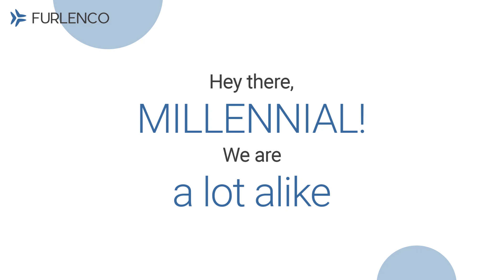What makes Furlenco so millennial-friendly?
Our furniture and services have been designed by keeping the urban Indian millennial in mind. And that’s the reason why we’re just like you!